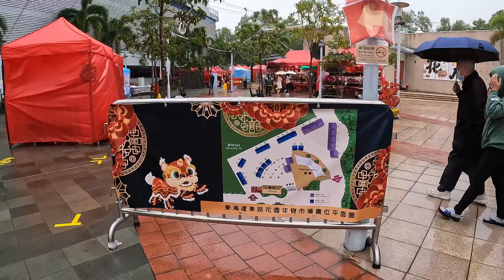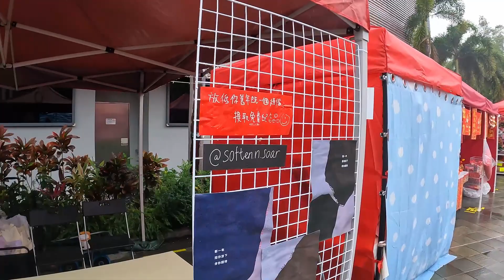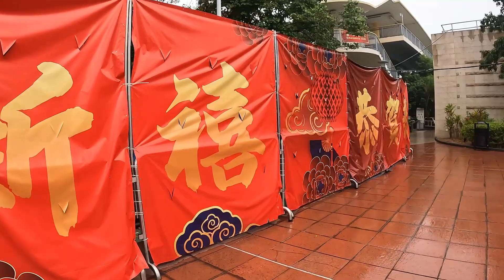甲辰(肖龍)農曆新年第三十篇東涌達東路花園年宵市場 The Lunar New Year Fairs of the Dragon 2024 Part 30 Tung Chung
甲辰(肖龍)農曆新年第三十篇東涌達東路花園年宵市場
The Lunar New Year Fairs of the Dragon 2024 Part 30 Tat Tung Road Garden Tung Chung